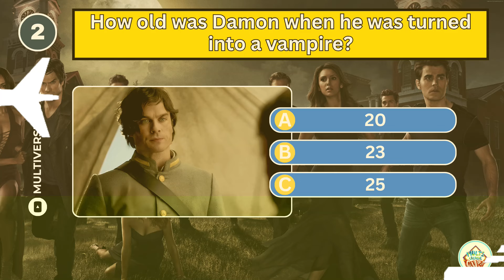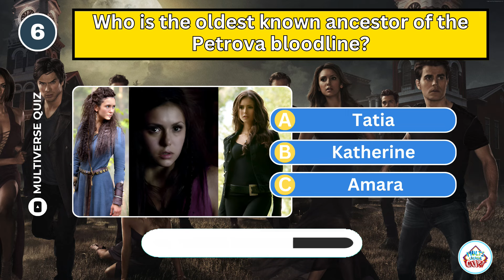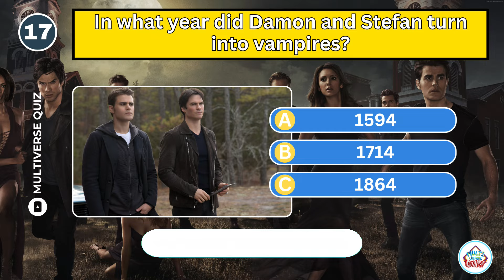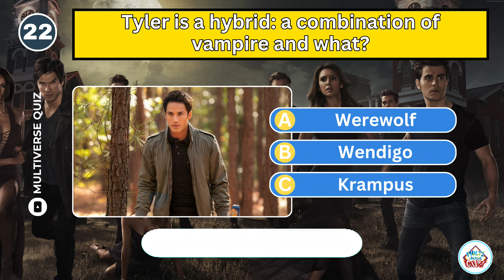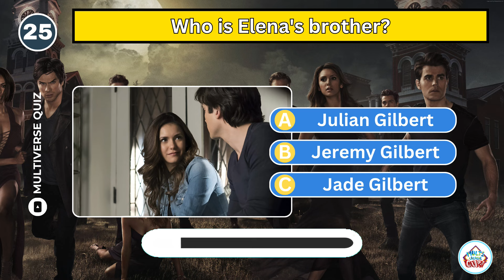The Vampire Diaries Quiz | TVD Quiz 🧛‍♂️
The Vampire Diaries Quiz | Are You A True Vampire Diaries Fan? Let's Find Out! | TVD Quiz| Multiverse Quiz

Take the ultimate Vampire Diaries quiz! This video includes 25 Vampire Diaries questions! Test your TVD knowledge and see if you can get 25/25.

About Channel:
Hello Champs, I am Riddler. Welcome to the Multiverse Quiz!

Multiverse Quiz will test your knowledge and challenge your mind! This channel was created by me (The Riddler), who wants to make quiz videos both entertaining and educational.

Here is the list of categories of quizzes I cover on this channel:

- Car Quizzes 🚗
- Sports Quizzes (Mostly Football) ⚽
- Celebrity Quizzes
- Logos Quizzes
- Emoji Puzzles 🧩
- Pick One or Kick One
- Animals Quizzes 🦁
- Would You Rather ❓
- Movies Quizzes 🎬
- General Knowledge Quizzes 📚
- Geography Quizzes 🌍
- Science 🔬
- Brain Games 🧠
- Gaming Quizzes 🎮
- Math Quizzes 📐

I want to hear from you guys, and find out what you are most interested in watching.

I promise lots of fun throughout the quiz! And I also wish "GOOD LUCK" to you, Champs.

~ The Riddler